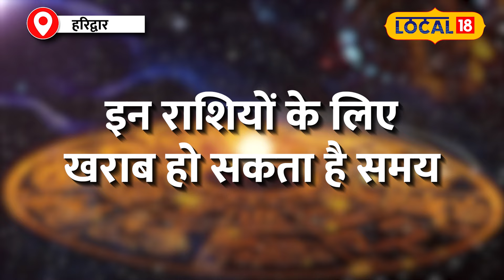Today Horoscope 2024: गुरु बृहस्पति मेहरबान! इस राशि के जातक को करियर में मिलेगी सफलता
Guru Gochar: October में गुरु बृहस्पति बदलेंगे चाल, 2 राशियों पर होगा शुभ असर! | Horoscope

According to astrology, the influence of Jupiter planet can make the time good or bad. From October 9 to February 5, 2025, Jupiter will be retrograde in Taurus, which will have auspicious and inauspicious effects on some zodiac signs. This time will be beneficial for the people of Gemini and Cancer zodiac signs, whereas there may be difficulties for the people of Sagittarius, Pisces and Libra zodiac signs.According to learned astrologer Pandit Shashank Shekhar Sharma, the impact of the movement of Jupiter Jupiter will be significant on the career and life of the natives.

ज्योतिष शास्त्र के अनुसार, गुरु बृहस्पति ग्रह का प्रभाव समय को अच्छा या बुरा बना सकता है। 9 अक्टूबर से 5 फरवरी 2025 तक गुरु वृष राशि में वक्री होंगे, जिसका कुछ राशियों पर शुभ और कुछ पर अशुभ प्रभाव पड़ेगा। मिथुन और कर्क राशियों के जातकों के लिए यह समय फायदेमंद होगा, जबकि धनु, मीन और तुला राशियों के लिए कठिनाइयाँ आ सकती हैं। विद्वान ज्योतिषी पंडित शशांक शेखर शर्मा के अनुसार, गुरु बृहस्पति की चाल का प्रभाव जातकों के करियर और जीवन पर महत्वपूर्ण होगा।